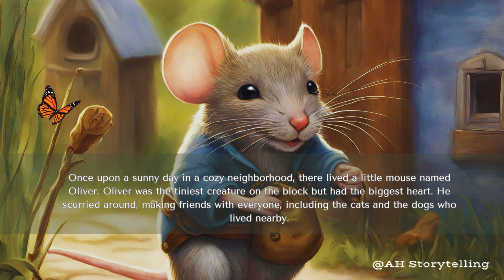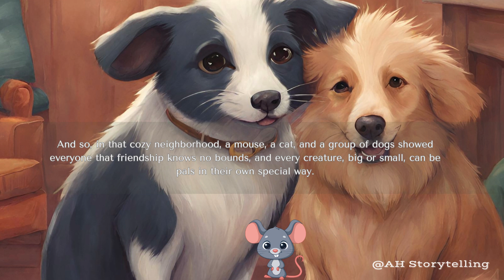Tiny Paws & Big Hearts Unlikely Friends | Kid's story in English